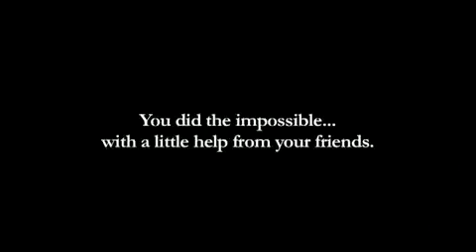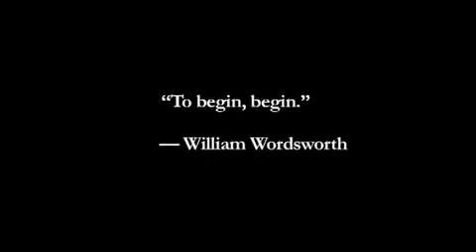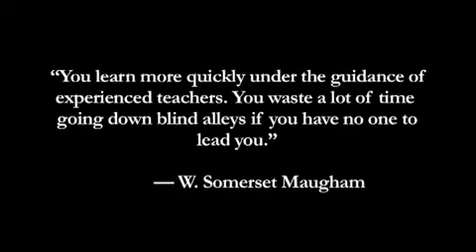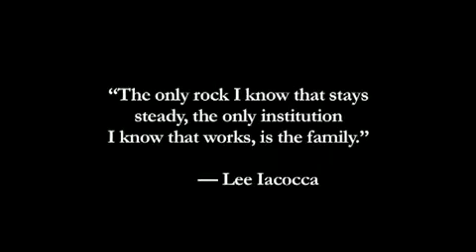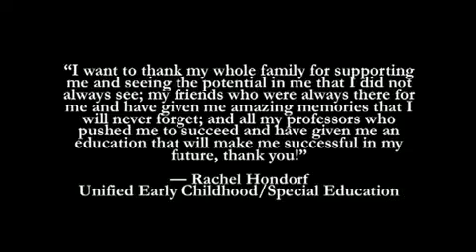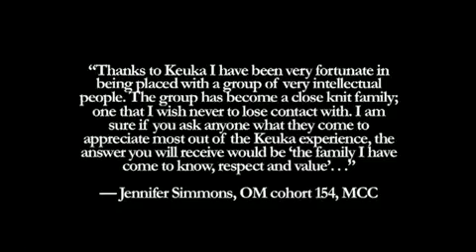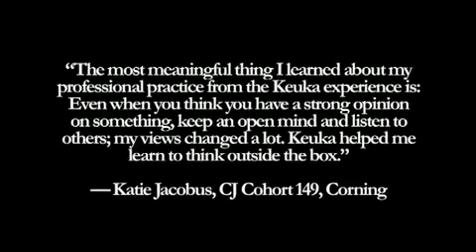Keuka-College-Dec09-Grad-Pres.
This is a video slideshow that I put together for the 2009 December Keuka College Graduation Ceremony.
Written by: Gary Boyer
Directed & Produced by: John Locke
Editing & Post Production by: Troy M. Cusson
Narrated by: Debbie Locke
Voice Talent: Christen Steinkamp, Jon Accardi, & Brie Deacon